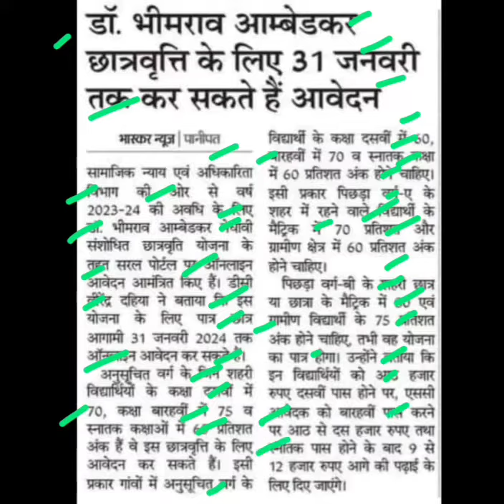भीमराव अंबेडकर छात्रवृत्ति,beemrav ambedkar yojana latest update,ambedkar chhataravriti scholarship